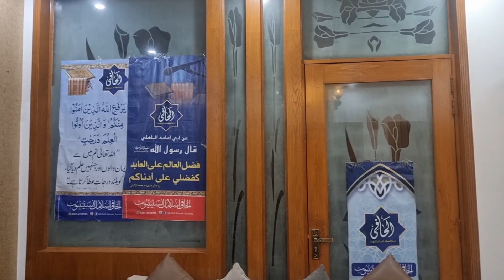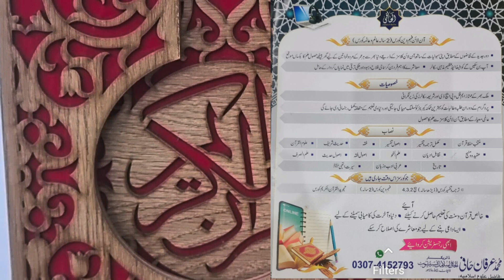Al hafi islamic institute Lahore ka visit | Dr Misbah Ahmed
الحافی اسلامک انسٹیٹیوٹ لاہور کا وزٹ | پرنسپل کا ڈاکٹر مصباح احمد سے کیا رشتہ ہے؟